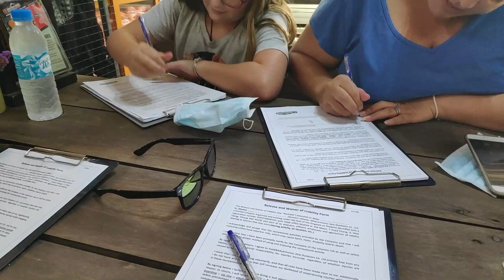Smashing it out with 8 Adventures ATV tour in Chiang Mai Thailand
We ventured 1.5 hours north of Chaing Mai into the Thailand Jungle to kick up a shit storm of dust and fun with 8 adventures ATV tour.

At the 8 Adventures base camp, you are fitted out with safety gear given an introduction to the ATV Chiang Mai tour.

We smashed it down roads, in the dirt and dust through puddles, rivers and creeks. We watched Elephants, went to waterfalls and generally had one hell of a time with 8 Adventures